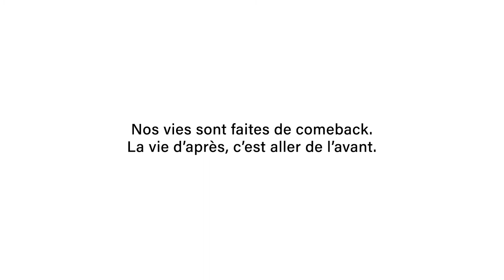Campagne sensibilisation (2021): Le comeback de Mélanie - le vélo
Extrait de la campagne CAP48: "Nos vies sont faites de comeback. La vie d’après, c’est aller de l’avant".
Découvrez la campagne de CAP48 dans son intégralité sur cap48.be

Après la pandémie, les intempéries de juillet, l’heure est pour chacun d’entre nous à la reconstruction. Et quand il s’agit de faire face aux épreuves, les personnes en situation de handicap sont de véritables sources d’inspiration pour nous tous !

La campagne de sensibilisation de CAP48 met en avant le parcours de Mélanie. Mélanie est une jeune femme trisomique, mais elle est surtout une fille bien dans sa peau avec une passion : le théâtre. Pourtant, dès l’enfance, elle a dû faire face à de nombreux obstacles : la discrimination, le regard des autres, les tabous… qu’elle a eu le courage de surmonter. Aujourd’hui, Mélanie vit "le grand amour" comme elle le dit si bien. Sa volonté d’aller de l’avant, lui a permis de choisir la vie qu’elle mène!